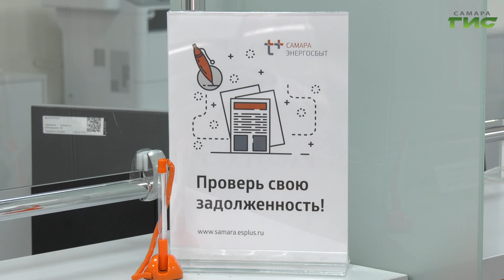Компания "ЭнергосбыТ Плюс" провела клиентские дни в офисах обслуживания в Самаре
Компания "ЭнергосбыТ Плюс" провела клиентские дни в офисах обслуживания в Самаре. Клиенты смогли пообщаться с руководителями подразделений энергокомпании. Эта акция традиционно привлекает внимание тех горожан, кто имеет задолженность по оплате за тепло. Подробнее в нашем сюжете.